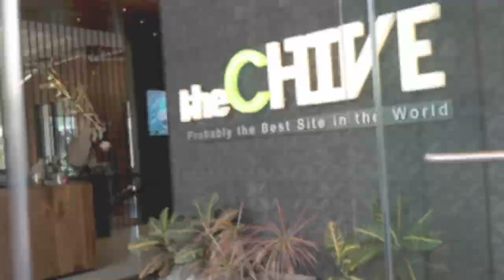Why should you subscribe to theCHIVE (A trailer)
We love you. Keep Calm & Chive On!

Want to submit your own photos/ videos? Make an iCHIVE! We would love to have you!